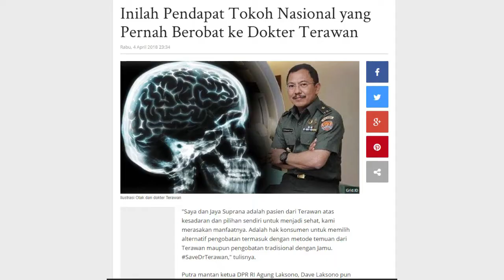Ini Pengalaman Tokoh Ternama Jadi Pasien 'Cuci Otak' Dokter Terawan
Berikut pengalaman  yang pernah jadi pasien dan pendapat  parah tokoh,